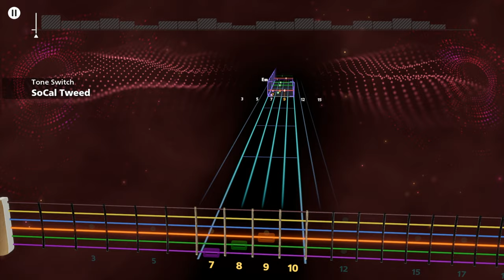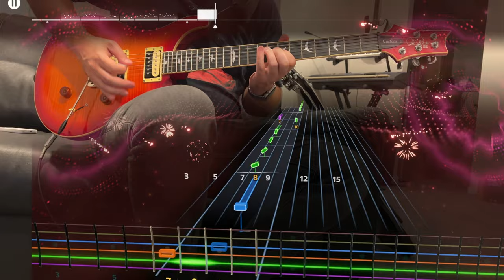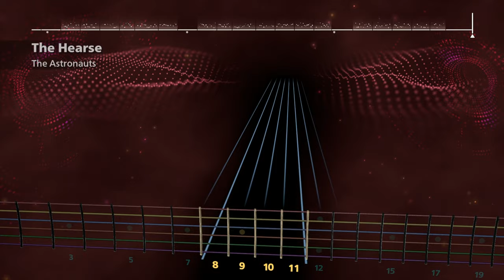The Hearse - The Astronauts (Lead) Rocksmith+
absolutely in for more surf rock, loved the packs in 2014